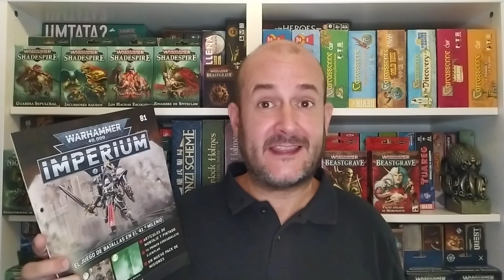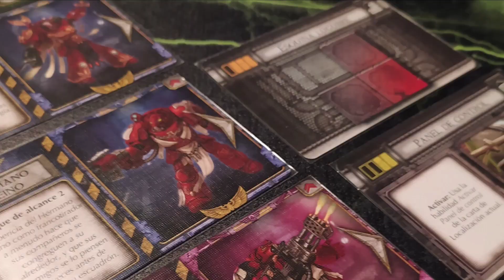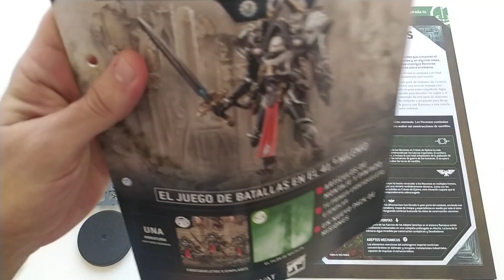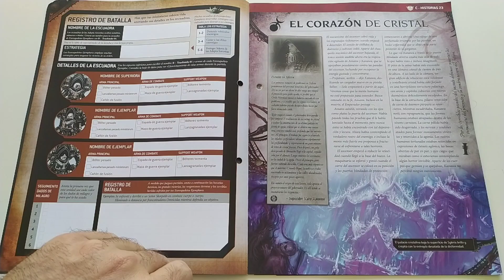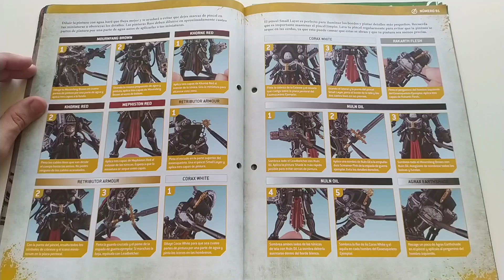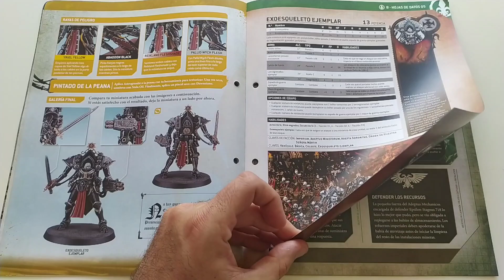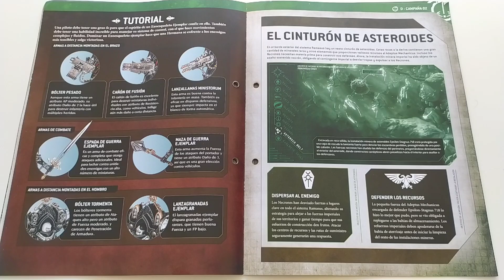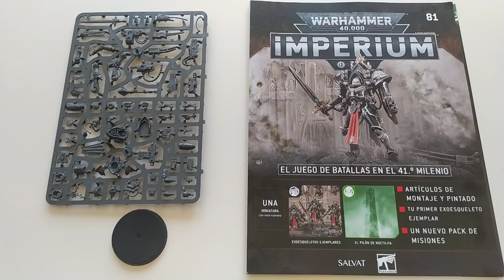Warhammer 40K Imperium 81 Reseña